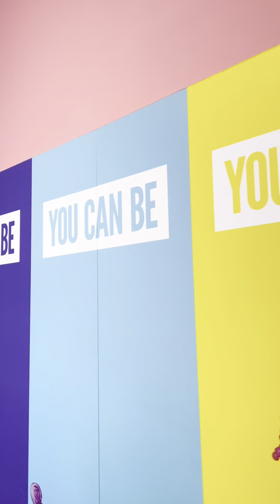Photoshoot on Sofia’s 3rd Birthday